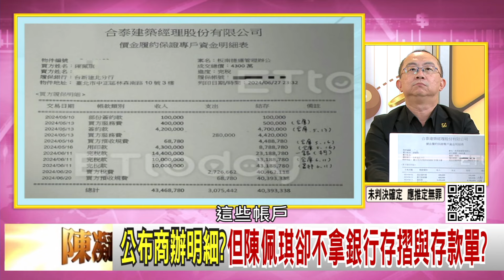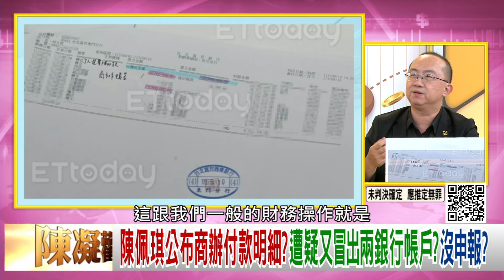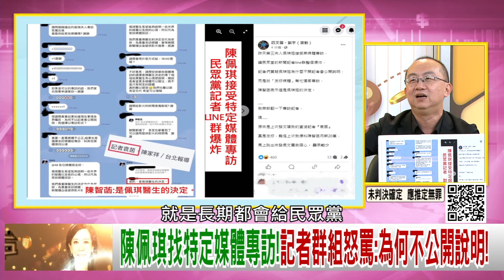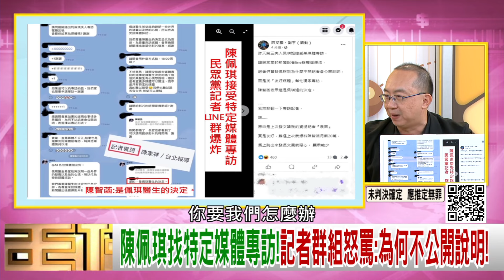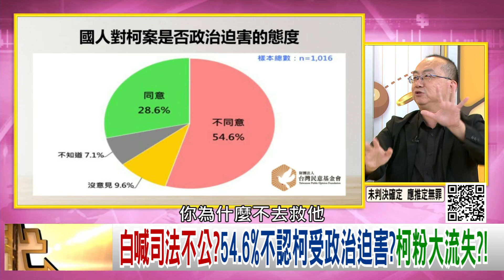精彩片段》周偉航：陳佩琪 到處丟炸彈...【年代向錢看】2024.09.13@ChenTalkShow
下載【年代電視】APP：
iOS平台：